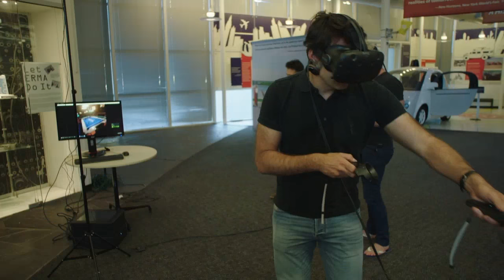Ronnie O'Sullivan - American Hustle Trailer